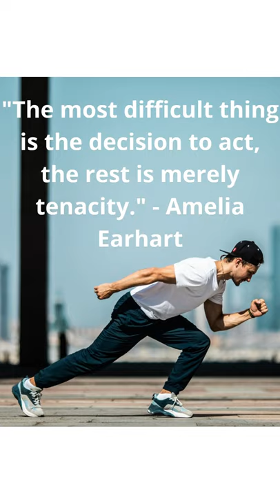Amelia Earhart Motivational Quotes | Inspirational Quotes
"The most difficult thing is the decision to act, the rest is merely tenacity." - Amelia Earhart

Inspirational Quotes
Motivational Quotes
Success Quotes
success quotes for students
Life Quotes